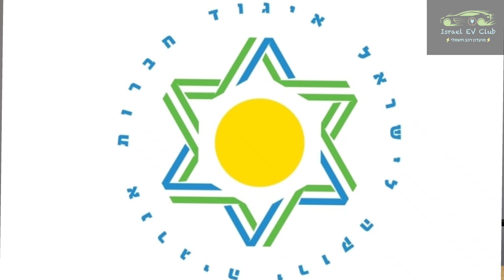מפגש רכבים חשמליים 2021 יום העצמאות 🇮🇱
מפגש רכבים חשמליים ⚡
יום עצמאות 🇮🇱 2021 ראשון לציון

רכבים שהשתתפו במפגש:
✅ Aiways U5
✅ Audi e-tron
✅ Kia e-Niro
✅ Peugeot 208e
✅ Renault Zoe
✅ Gac Ge3
✅ Hyundai Ioniq ev
✅ Mercedes EQC

סיכום סרטון:
00:00 הקדמה
00:18 צילומי רחפן
00:30 תודה לאיתן פרנס
01:28 צילומים מתוך המפגש
03:56 סיום ותודה לכולם

🔥כל משתתף קיבל חולצה 👕 ומדבקה באדיבות
''איגוד חברות אנרגיה ירוקה לישראל''

🔥תודה לקבוצת בליליוס שנתנו את הרכב🚗
Aiways U5 למפגש

🔥תודה לישי פרנקל על הצילומים 📸

🚫 עקב בעיות במיקרופון🎤 חלק מהקטעים לא שודרו. 😕

ניפגש במפגשים הבאים 🤗

תודה לכל מי שהגיע😍😍

היה מפגש מהמם...🔥🔥🔥